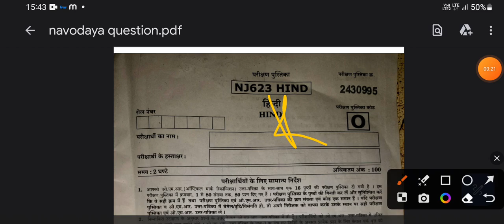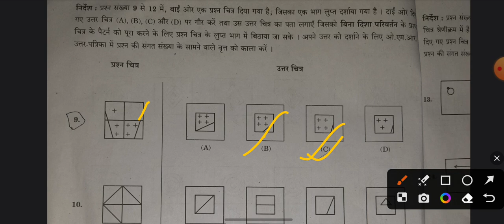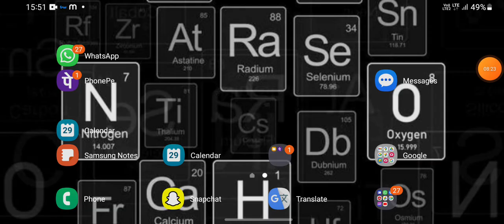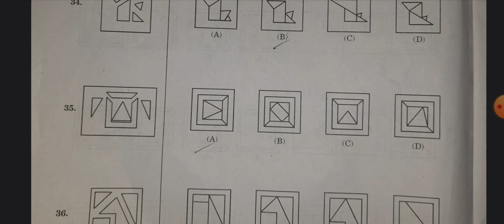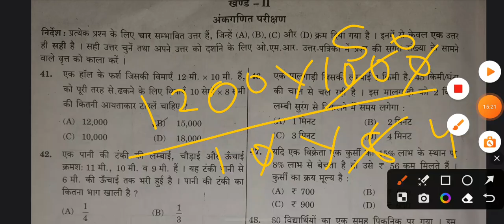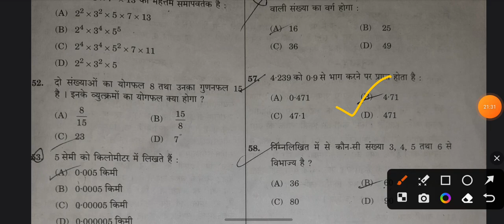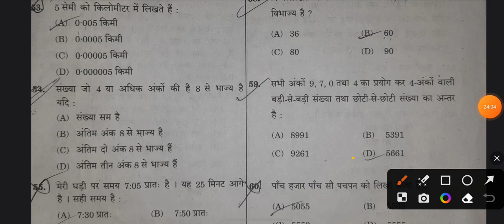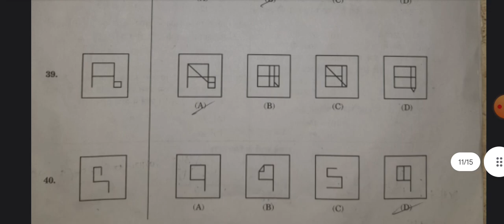जवाहर नवोदय विद्यालय प्रवेश परीक्षा 2023 के प्रश्न पत्र |Jawahar Navodaya Vidyalaya Exam Answer key.